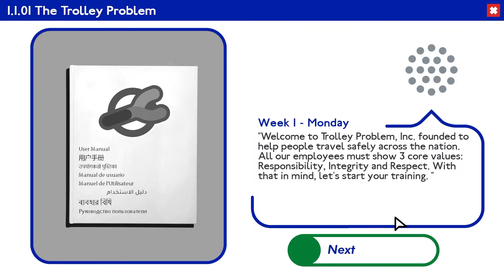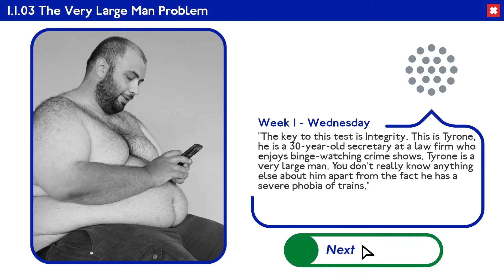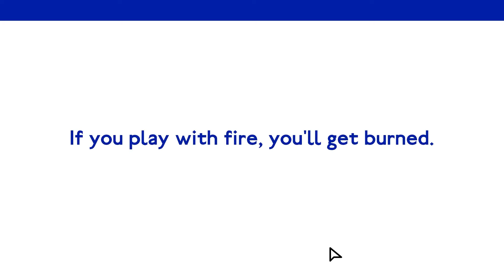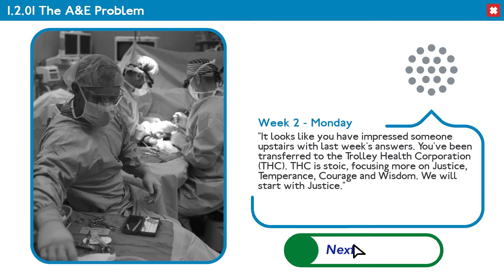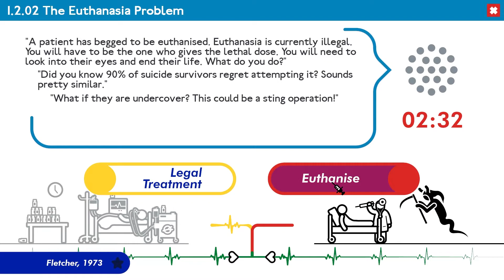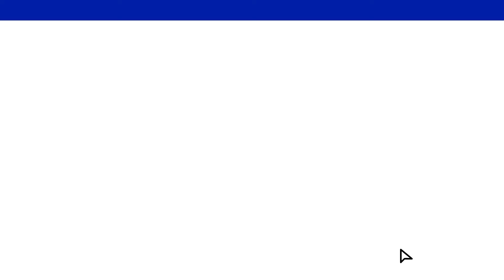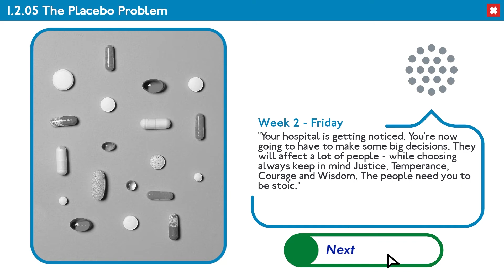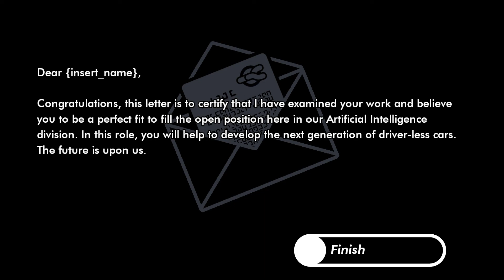Channelling Mill in Trolley Problem, Inc.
Today I'm making moral choices and possibly ending my career. Oh no.